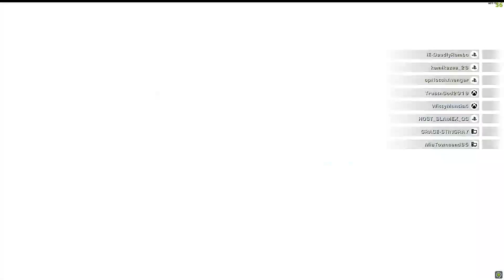NFS HPR+ , THE ULTIMATE CORVETTE #6 , insane hot pursuit gameplay , (1080 p , 60 FPS)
We (ME+My Friends) all were using Ton of MODS on the steering wheel , insane private hot pursuit gameplay

ADD ME on if You want
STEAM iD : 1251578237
XBOX iD : GRACE STINGRAY
ORIGIN/EA iD : GRACE-STINGRAY
UPISOFT iD : GRACE-STINGRAY